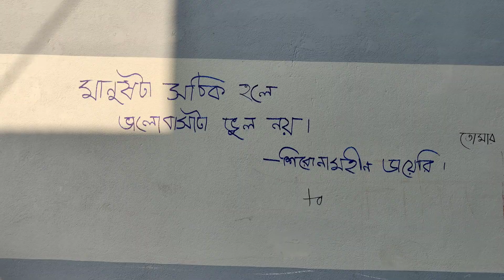স্কুল ওয়ালের অবস্থা